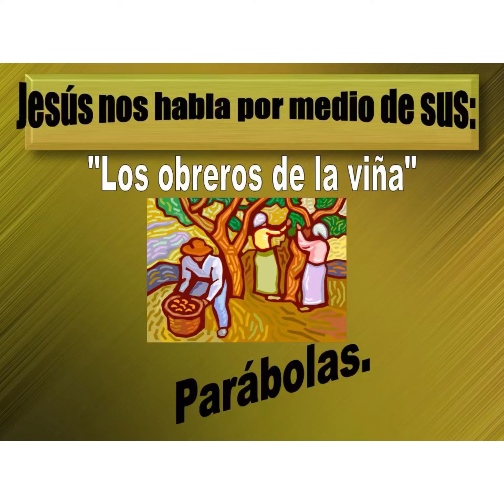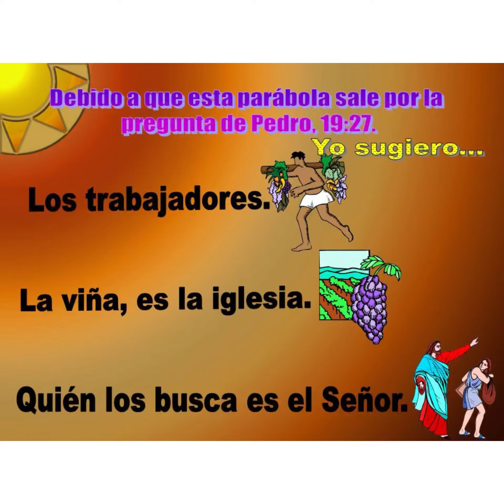Evangelio miércoles 17 agosto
Trabajar en la viña del Señor